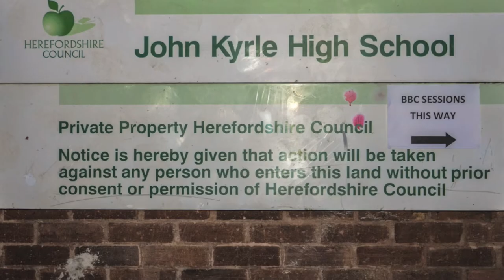Maxed Out's BBC Introducing session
This month, we returned to Ross-on-Wye to showcase some of our favourite acts right now, recording for broadcast at John Kyrle High School.

The music department has undergone a series of changes in the last four years - and it's now home to a complex of high-end recording studios and state-of-the-art equipment.

Our next group we discovered playing at Snodfest, near Pershore, a few years back.

They met in 2008 when they were aged just 8, 10 and 10.

In 2011, they won the W Factor competition and the following year were semi-finalists in a national music competition.